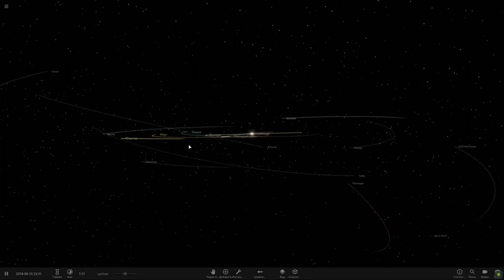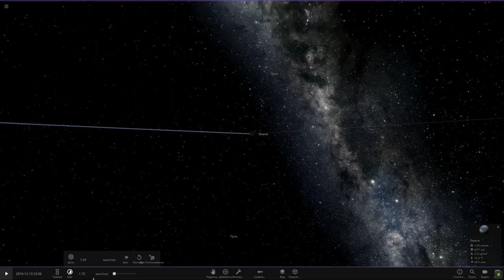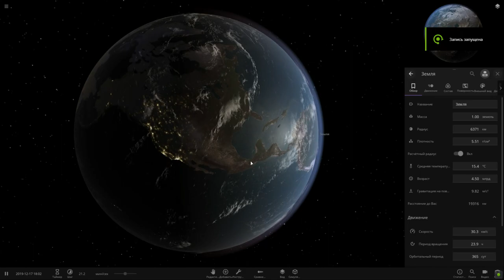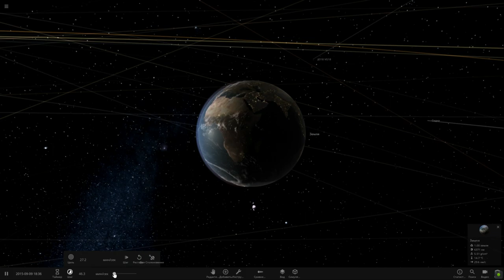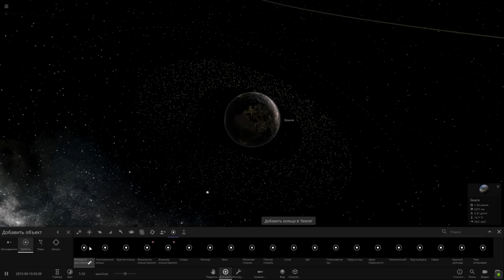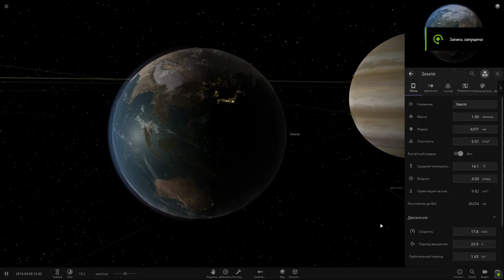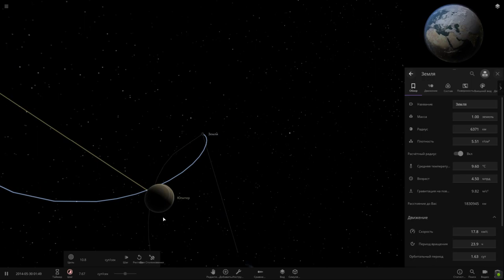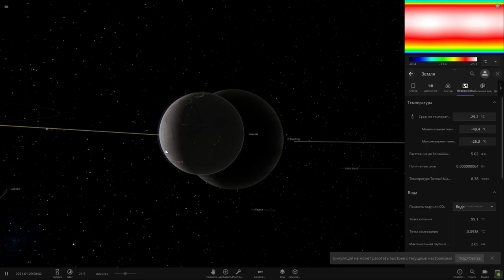Universe Sandbox ² .ЭКСПЕРИМЕНТЫ С ЗЕМЛЁЙ. ПО ПРОСЬБАМ ПОДПИСЧИКОВ.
Столкновение планетарных тел (столкните Луну с Землей), моделирование климата планет (меняйте угол наклона полюсов, удаляйте планеты от звезды), терраморфинг (добавьте двуокись углерода в атмосферу, планета нагреется, затем добавьте воду...), деформация планет (атакуйте планеты астероидами и кометами, любуйтесь образующимися кратерами) и многое-многое другое.
✔️Наш Дискорд канал
✔️Я в Дискорд SkyTop GAMES#0197